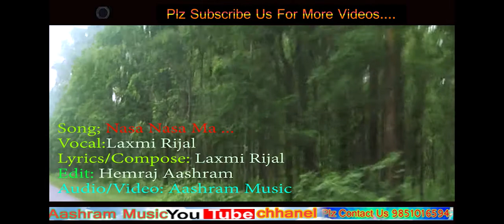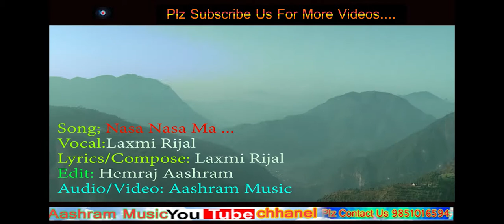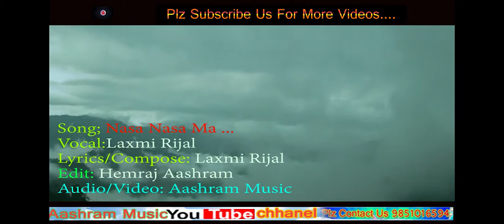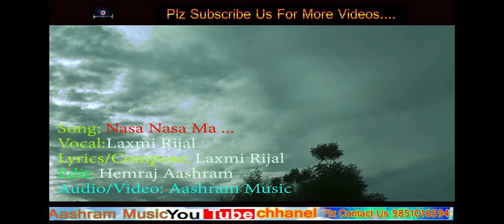New Nepali Progressive Song Nasa Nasa ma || Laxmi Rijal || Raktim Song || Aashram Music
Aashram Music Presents :- Nepali progressive song
Song:- nasa nasa ma
Vocal:- laxmi rijal
Lyrics:- Laxmi Rijal
Audio/video:- Aashram Music
Editor Bishnu pun

Audio/ Video Available Only On Aashram Music Pvt. Ltd.

All the Audio and Video rights of this Music Video is owned only by Aashram Music Pvt. Ltd.